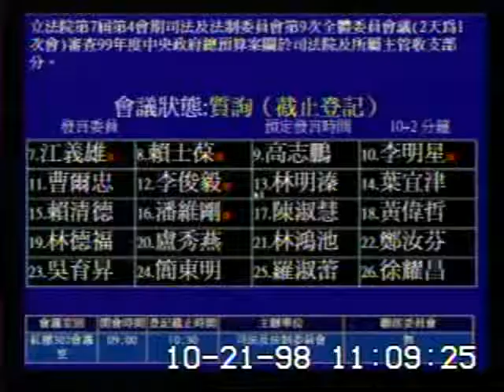2009-10-21 江義雄 發言片段, 第7屆第4會期司法及法制委員會第9次全體委員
會議簡介: 立法院第7屆第4會期司法及法制委員會第9次全體委員會議(2天為1次會)審查99年度中央政府總預算

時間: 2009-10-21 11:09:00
原始影片: mms://mediavod01.ly.gov.tw/wmv-clip/%e6%b1%9f%e7%be%a9%e9%9b%84/%e5%8f%b8%e6%b3%95%e5%8f%8a%e6%b3%95%e5%88%b6/%e6%b1%9f%e7%be%a9%e9%9b%84-%e5%8f%b8%e6%b3%95%e5%8f%8a%e6%b3%95%e5%88%b6-110537.wmv